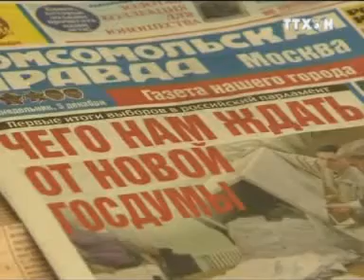Thế giới 360 Độ Phần 1